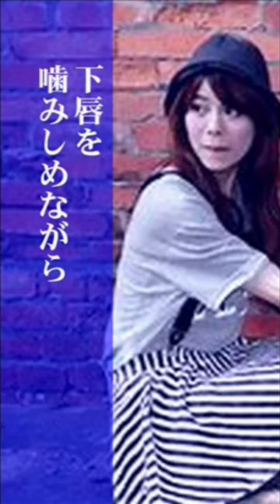📀なみだ 作曲集@波動順 麻丘めぐみ ​⁠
オリジナル版
youtu.be/YMgjkJK83dE

雑誌「明星」の麻丘めぐみちゃんの特集に掲載された彼女の詩に曲を付けました！